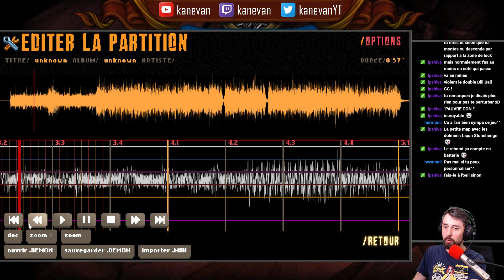[FR] Double Kick Heroes #04 - Vers la fin du jeu et au delà !